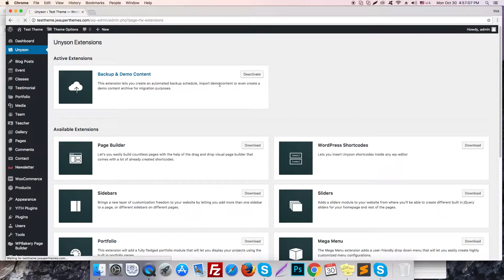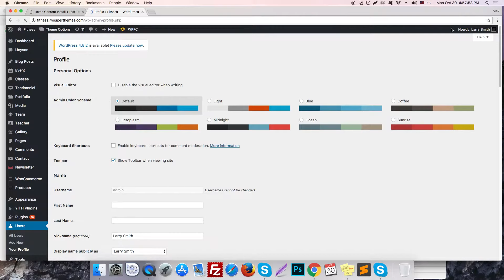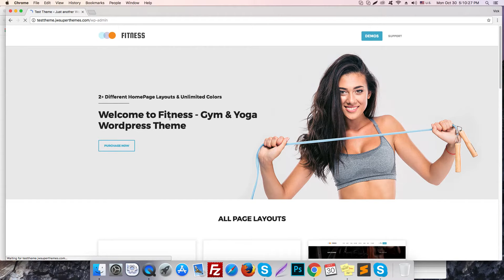One Click Demo Import - Gym & Yoga WordPress Theme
Fitness - Gym & Yoga WordPress ThemeFitness – Gym and Yoga WordPress theme has everything you need to create a successful gym or a yoga website. The theme features a modern and trendy design with 6 predefined color schemes which provide a nice starting point for your design.